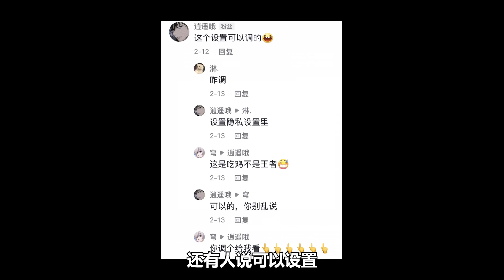大山解说：被强行开团，我还治不了你吗？